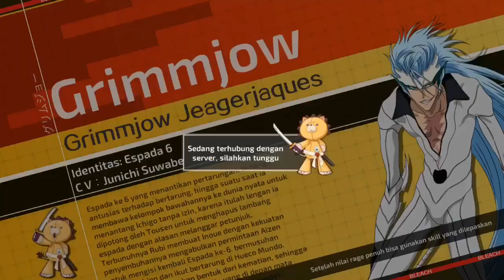ASIKK..!!! DAPAT PARTNER SSR LAGI - THANKS KLAB GAMES | BLEACH MOBILE 3D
Hallooo Guys..!!

Di video kali ini saya mau share ke kalian.
Disini ternyata saya dapat partner SSR lagi loh..!!
Thanks KlabGames - Bleach Mobile 3D.